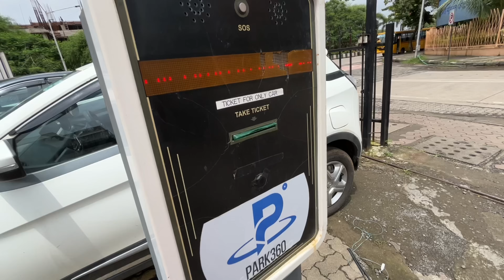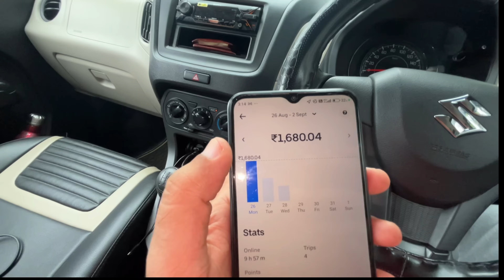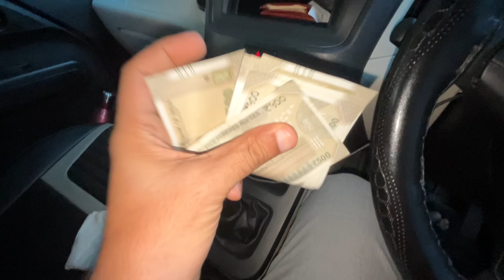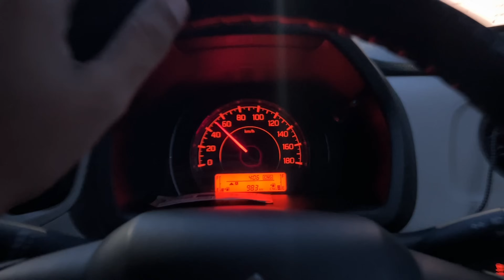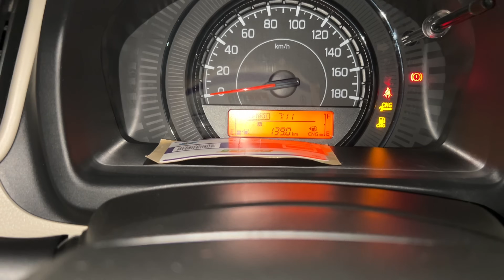Chalu Trip Me Wagon R Ho Gayi Band 😱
Ola and uber Taxi Business mumbai
Ola uber car owner income mumbai